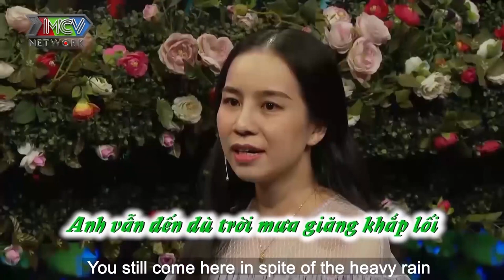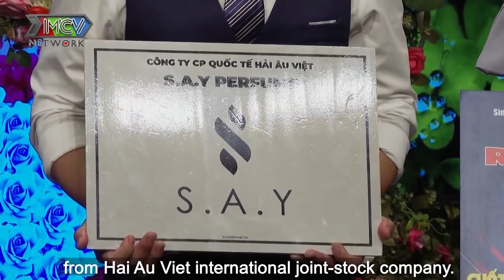TRAI KẾ TOÁN đi hẹn hò tìm vợ HOANG MANG nghe nàng HOTGIRL chia sẻ về những PHÂN NỬA MỐI TÌNH